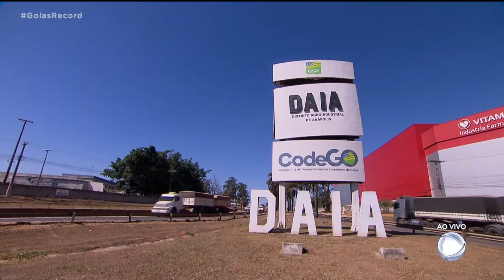MELHORIAS NO DAIA: PARCERIA ASSUME PAVIMENTAÇÃO E SINALIZAÇÃO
UMA PARCERIA ENTRE A PREFEITURA DE ANÁPOLIS E EMPRESÁRIOS VAI ASSUMIR A MANUTENÇÃO DO ASFALTO E A SINALIZAÇÃO DAS RUAS, NO  DISTRITO AGROINDUSTRIAL DA CIDADE, O DAIA. OUTRA MUDANÇA DEVE ACONTECER NO CENTRO DE CONVENÇÕES. O ESPAÇO DEVE RECEBER SERVIÇOS DE ATENDIMENTO À POPULAÇÃO.